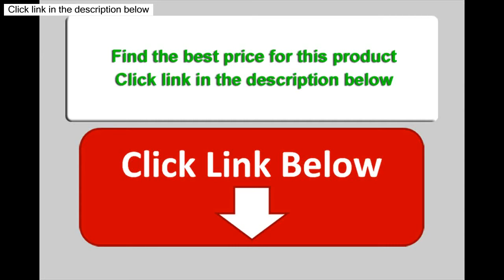Vernon Hall Tree, 78 Hx61 Wx15 D, SMOKEY BROWN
Get mudroom clutter under control with the Vernon Hall Tree. Featuring a mix of open shelves, drawers and concealed storage, this mudroom storage unit makes it easy to keep the entryway floor clear. From jackets and backpacks to shoes, mittens and sporting gear, there's a place for everything in this storage cabinet - and even a cushioned seat for you! Two open compartments with one adjustable shelf each. Three hooks. Storage bench with two doors and two drawers. Fabric seat cushion with foam fill. Metal hardware in zinc finish. Actual size is 78"Hx61"Wx15"D